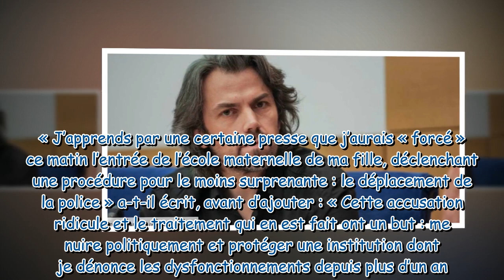Aymeric Caron entré de force dans l'école de sa fille il sort du silence et donne sa version des f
Aymeric Caron entré de force dans l'école de sa fille : il sort du silence et donne sa version des faits